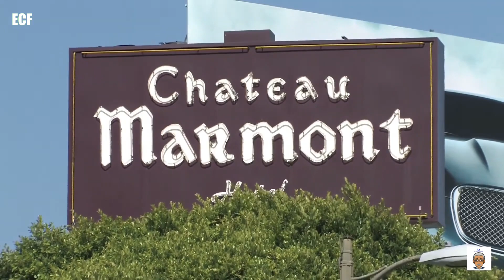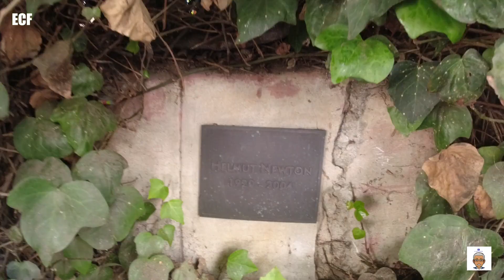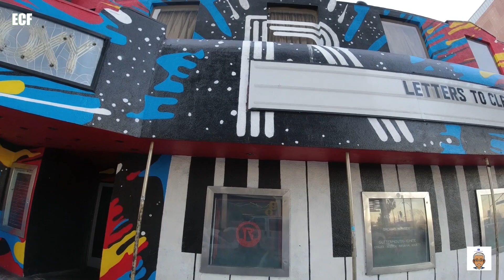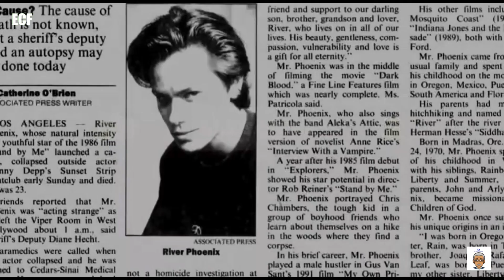ACTORES Que fallecieron muy JOVENES - John Belushi y River Phoenix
Visitamos los lugares donde dos actores en plena carrera en el mundo artístico de Hollywood, que sucumbieron a temprana edad en sus vidas personales y de trabajo.

John Belushi, actor, comico, escritor murió a los 33 años y River Phoenix actor, cantante, y activista quien murió a los 23 años de edad.  Ambos con proyectos que nunca llegaron a realizar por sus malos hábitos y falta de empatía por sus familias, amigos, y otros allegados en sus oficios como actores.